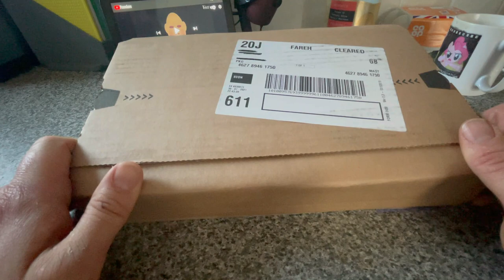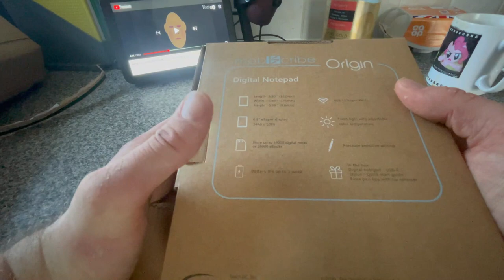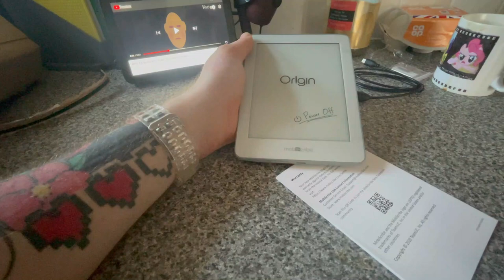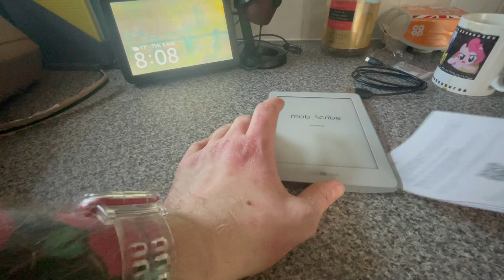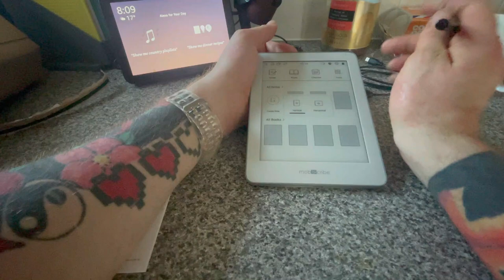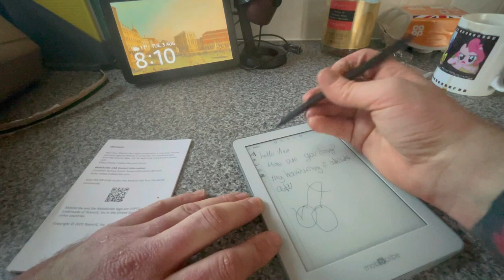Mobi Scribe E-reader unboxing | ASMR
HONOURABLY COURT A WOMAN FROM SWITZERLAND, MARRY AND THEN MAKE LOVE TO HER!